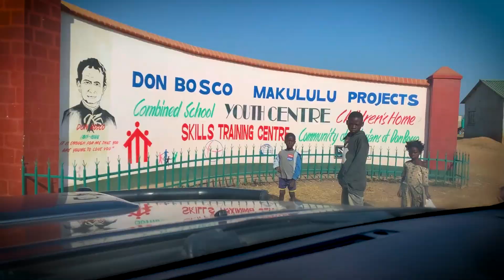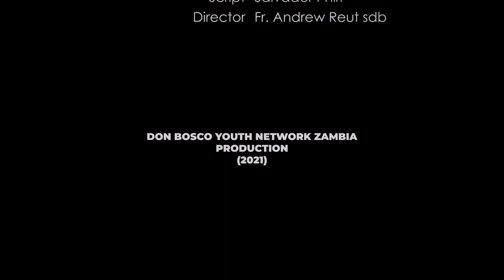DBTech AFRICA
Don Bosco Tech Africa is the coordinating body for the Don Bosco Technical Schools in Africa Madagascar region. They coordinate about 102 TVET centers spread over 35 countries in Africa and Madagascar. They aim to empower TVET centers so that they can deliver demand driven and quality training to the marginalized young people who frequent their centers.